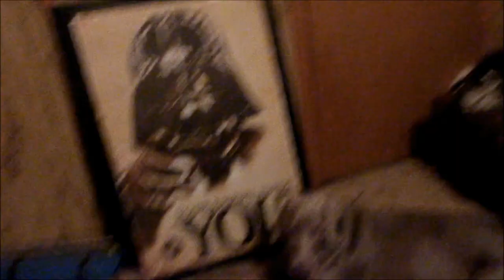Job Training/Training With Unicorns? (6-1-17)